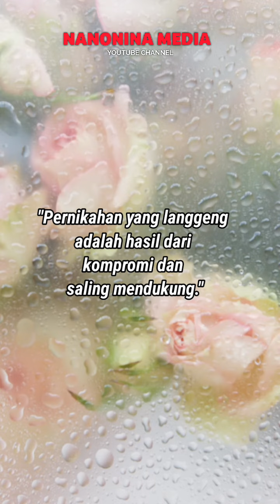Nasehat untuk Suami Istri Tentang Kompromi